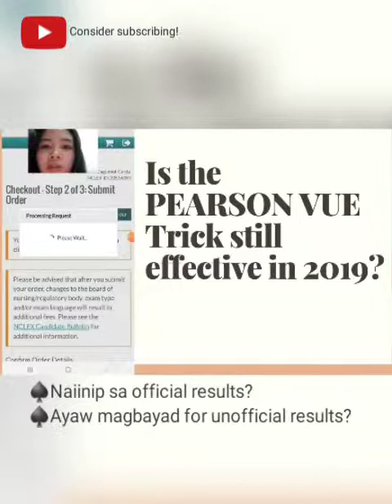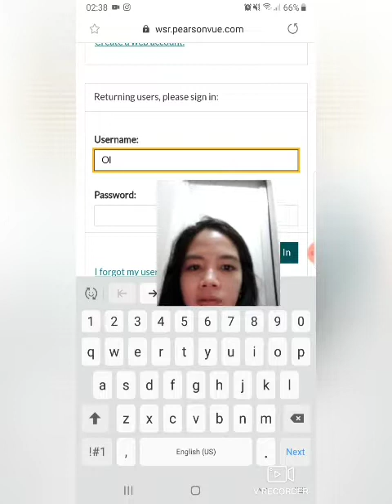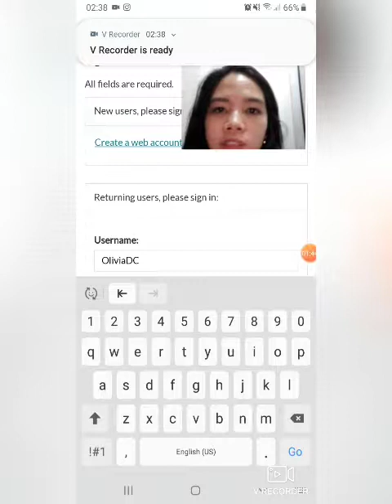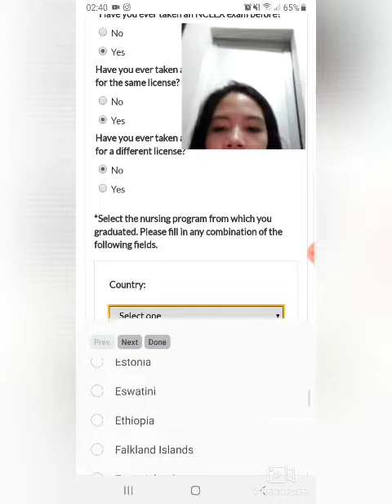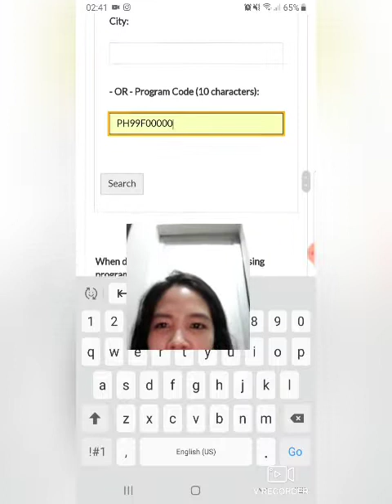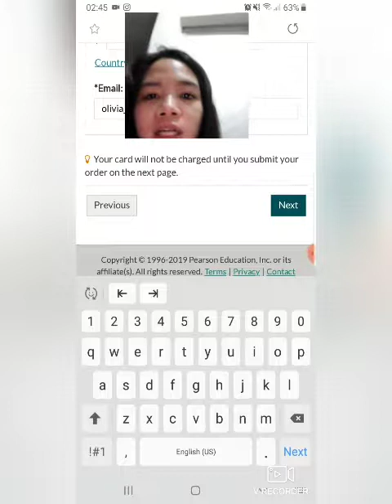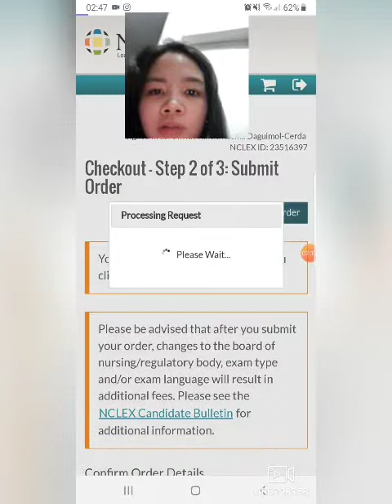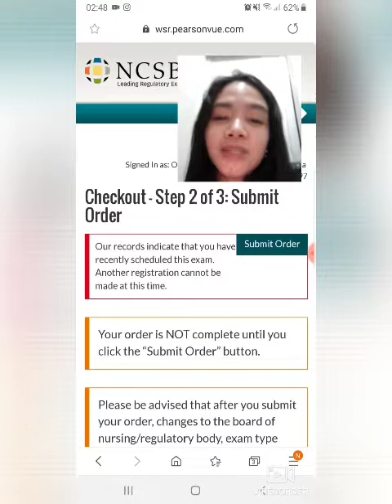PearsonVue Trick in 2019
Educational Program Codes